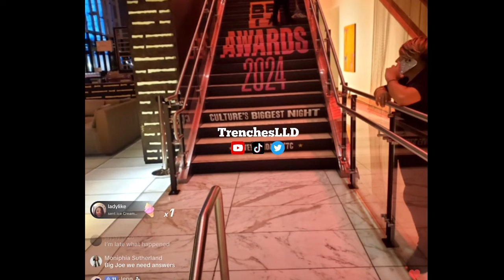Hillary Sanchez on Netta & Charles The BET Awards Part 2